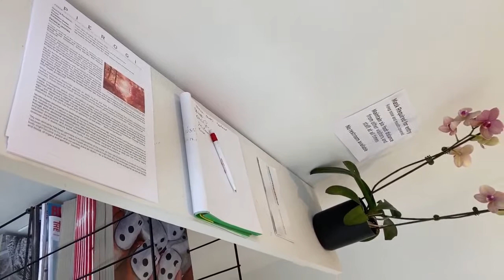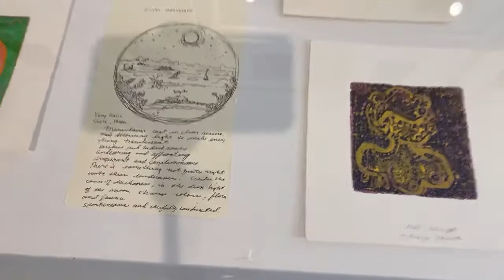NYC Gallery Opening: Nocturnes by Patrick Jacobs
We just finished installing works which include bronze sculptures, miniature dioramas, drawings and prints. The show runs from October 18-November 29, 2020.